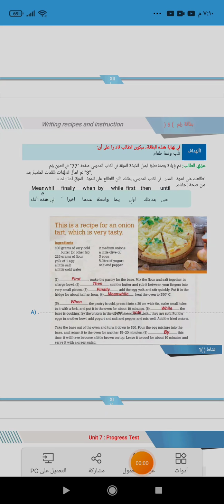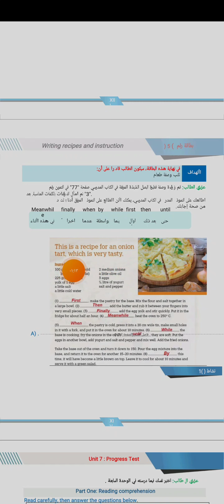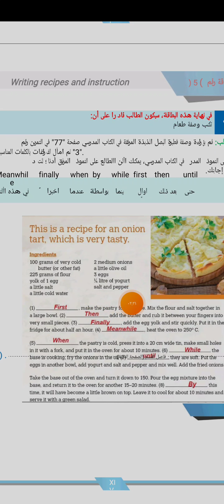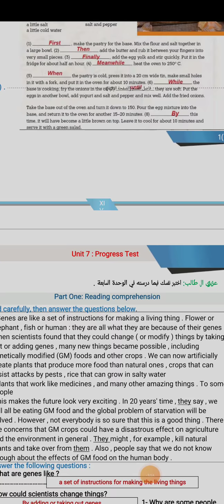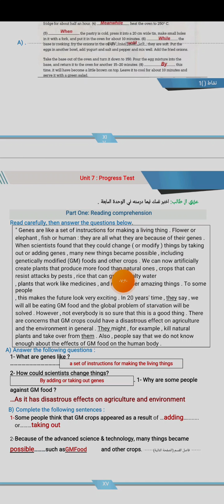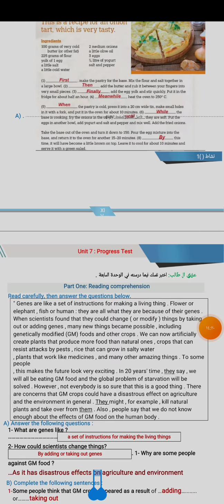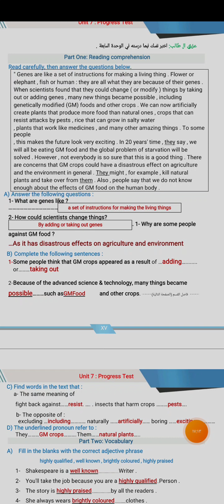إجابة بطاقة رقم 5 من بطاقات التعلم للفرع الأدبي الفصل الثاني وإجابة اختبار الوحدة السابعة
إجابة اختبار الوحدة السابعة من بطاقات التعلم للفرع الأدبي الفصل الثاني